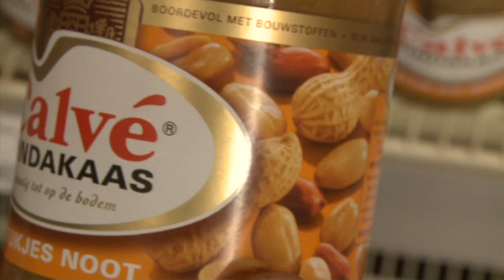Cooking the Climate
The soaring global demand for palm oil is accelerating the destruction of the Indonesian rainforests. A tragedy for the forests and the people who depend on them and a disaster for the global climate.